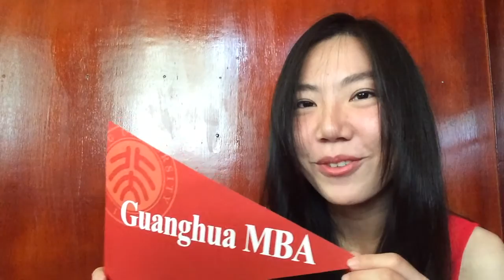PKU MBA Student Series: Introducing Ornrapee Kiticharoensak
To celebrate the arrival of our IMBA cohort, we asked incoming students to share short introduction videos with their future classmates. Our students come from all over the world and have a wide variety of interests, passions and experiences. They were encouraged to highlight these in as creative a way as they liked.

Business in China is about more than just management skills. The PKU MBA Student Series highlights our students' other unique skills. In this video: Ornrapee Kiticharoensak of Thailand.

Explore. Discover. China.

For more information on the Guanghua School of Management's MBA program, please visit: mba.pku.edu.cn/english